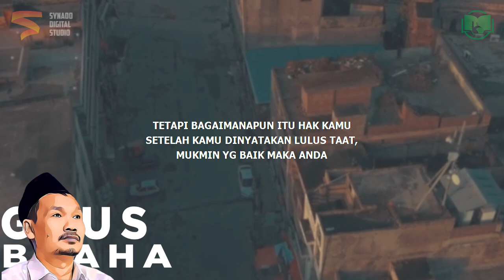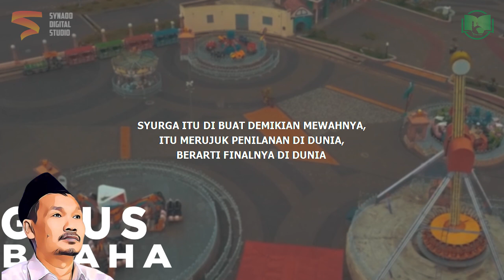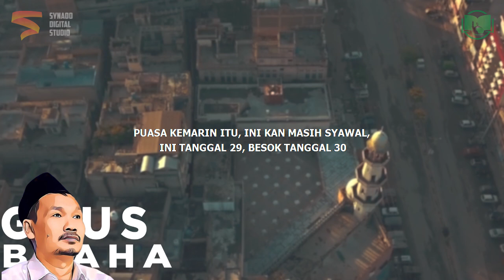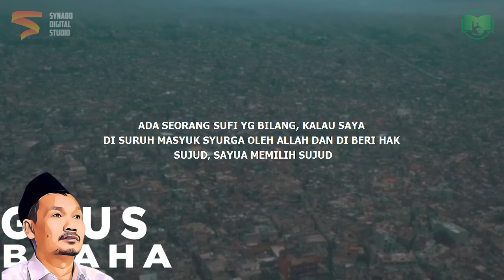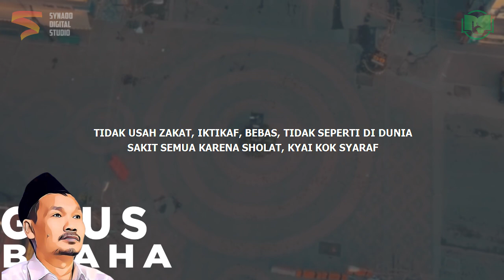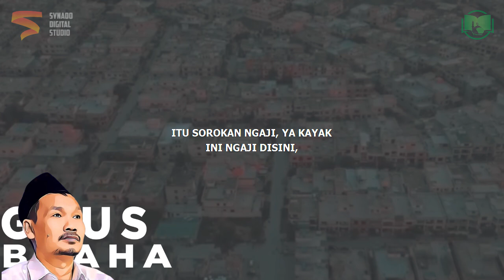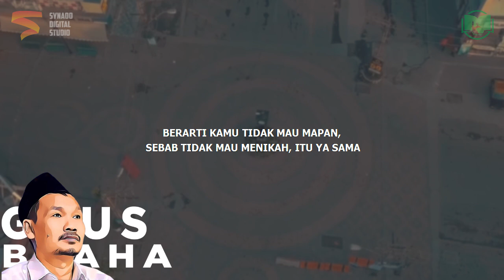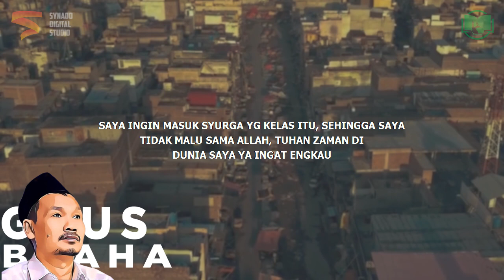Gus Baha : Terkadang Saya Takut Masuk Surga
Ngaji Gus Baha Terbaru 2022 Bahasa Indonesia tentang masuk surga